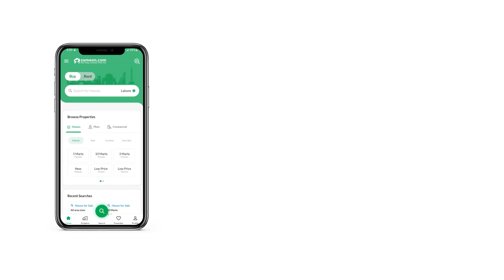4.1 MARLA HOUSE FOR SALE IN DREAM AVENUE LAHORE LAHORE